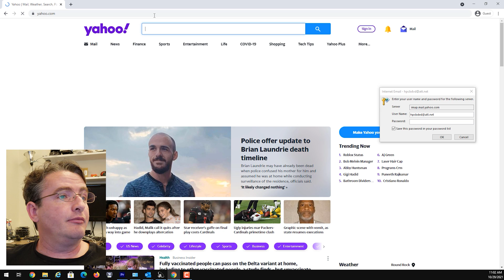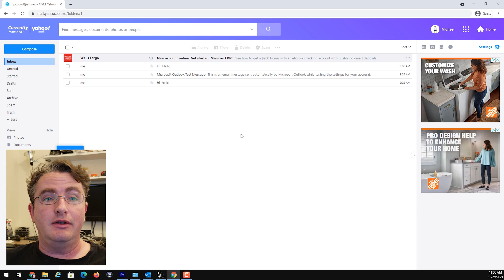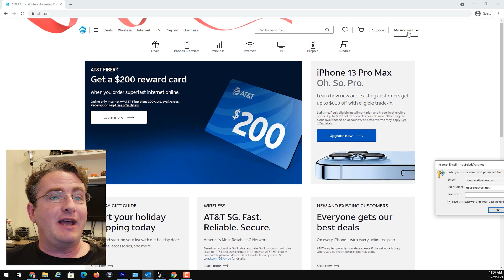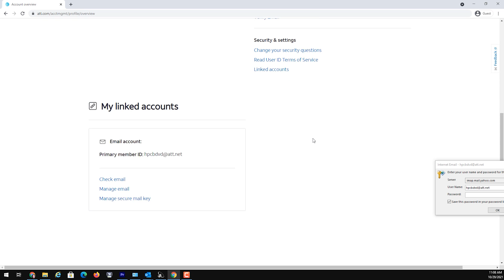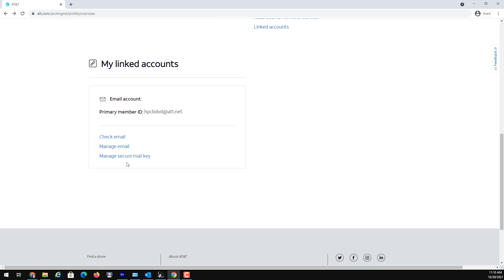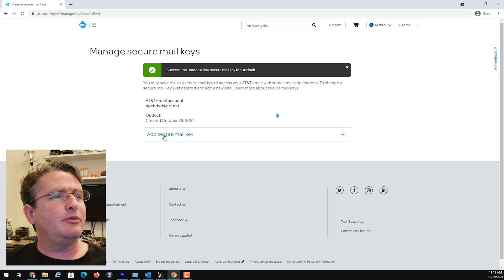If your Outlook stopped working with sbcglobal.net, att.net or bellsouth.net here's how to fix it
This problem started a few years ago.  sbcglobal.net, att.net and bellsouth.net were purchased by Yahoo.  You can go to yahoo.com and access them but after your account is moved to yahoo.com you also need to log into att.com in order to access them.  After this happens you can't use your regular password to access these email accounts in Outlook, Thunderbird, Windows Live Mail or the apple mac email program.  In the video I show how to get around this limitation but creating a secure mail password on att.com